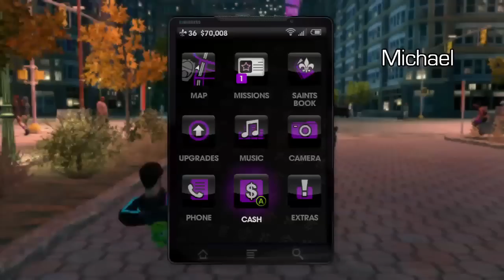Let's Play - Saints Row: The Third with Geoff and Michael - Part 6 | Rooster Teeth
Watch Geoff and Michael demonstrate the value of teamwork, friendship, and a good punch in the dick as they Let's Play Saints Row The Third.